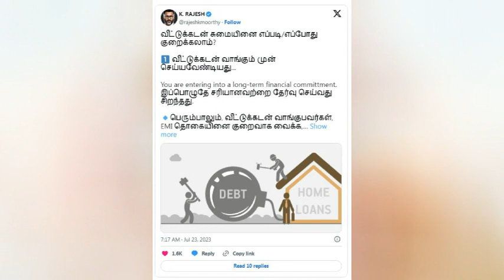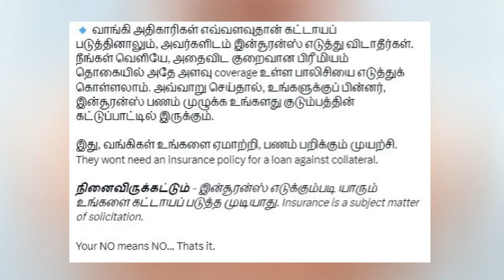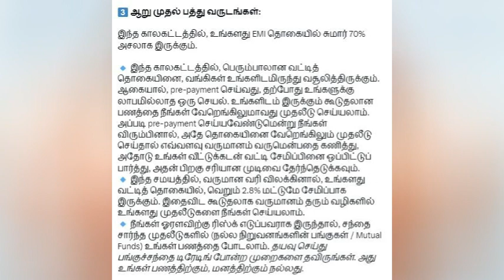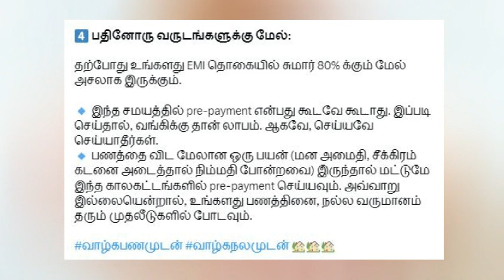வீட்டுக்கடன் சுமையினை எப்படி குறைக்கலாம்? வீட்டுக்கடன் வாங்கும் போது செய்ய வேண்டியது என்ன? home loan